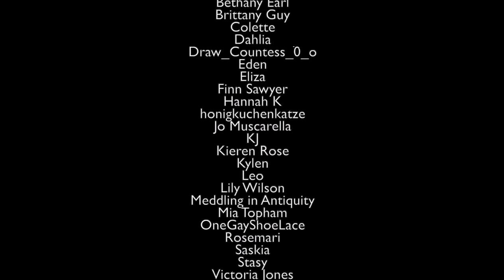Hannibal The Musical: Sutcliffe's Murder/In The Shadows (Reprise) (with lyrics)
ART by: @spaceyprince (Instagram)

Georgia Madchen, my beloved.

I hope you guys enjoy, and if you're new, be sure to watch all the previous videos in this series

If you haven't already seen it, check out the DTIYS challenge on @hannibalthemusical (Instagram). Simply draw any frame from a song uploaded in March and we'll showcase some of our favorites on that account!

I just wanna thank you all for supporting this project. It’s been a wild ride till this point, but you guys have made it worth it. Whether it be financial support or just helping spread the word, I wouldn’t have been able to do this without you, so thank you.

If you’d like to help keep this thing running financially, I’m selling art prints in my Etsy store here. Surprise, surprise, the link is broken. My shop is just called "CarolineHallow"

Will Graham - Clem @offwhxte (Instagram)
Marion Vega - @zo.mi.di (Instagram)
Matthew Brown - @fruitjuicefraser (TikTok)
Miriam Lass - @bree._.noelle (Instagram)
Mason Verger - @Edgebold (Instagram)
Rinaldo Pazzi - TBD
Molly Graham - @marine.meadows (instagram)

Misc. Swing (background characters) - Caroline @seahorsetrash on TikTok

Ensemble
- @rubsbigy.art on Instagram
- SnickerMints (Youtube)
- Bridget
- @spookycoffinn on Instagram/Twitter
- Cybers Blaze
- Emily E
- Elizabeth L-R
- @trecoolsimp on Twitter
- Faust
- @grendagoodwallis on TikTok
- Vivian B
- Prurientpuddlejumper (tumblr)
- angieangel555 (YoutTube)
- KingSpirals (Youtube)
- SammySue (youtube)